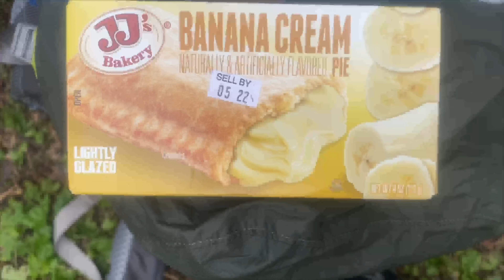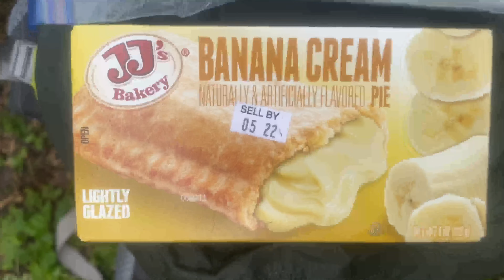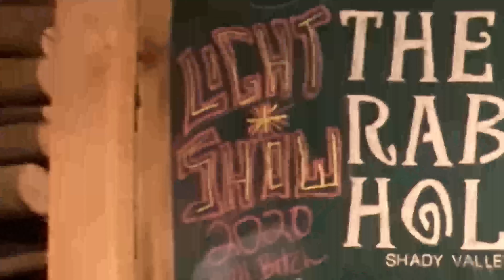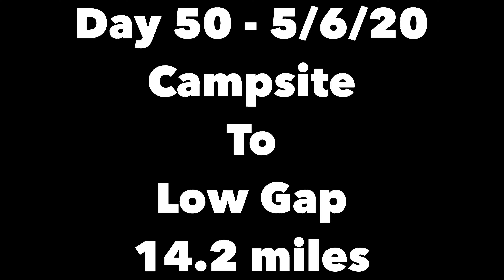Day 50 AT - Down the Rabbit Hole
The day couldn’t be better with a stop at Rabbit Hole for the famed milkshakes. Get the cookies and creme for a trip to heaven and back. Couple that with the infamous AT barn and you’ve got yourself a recipe for creating memories.